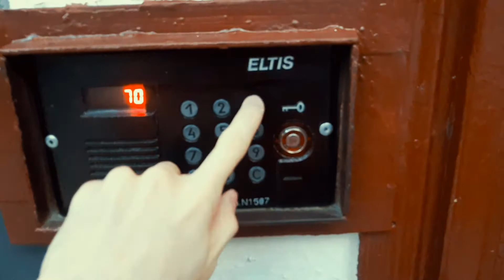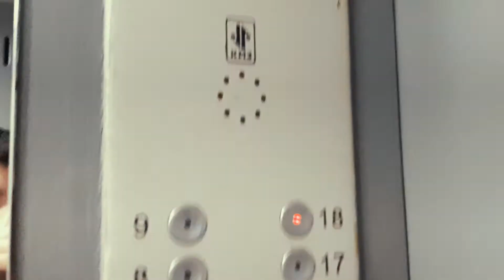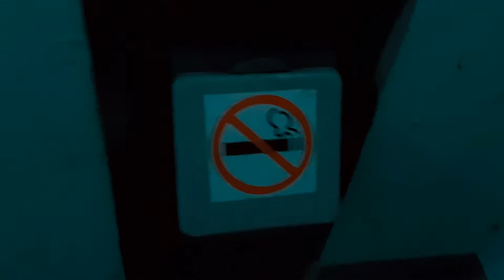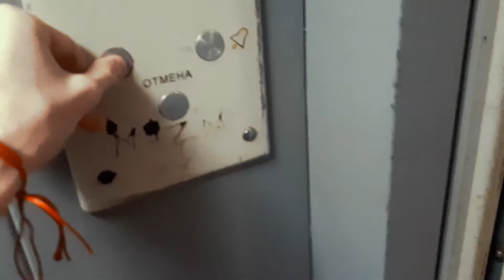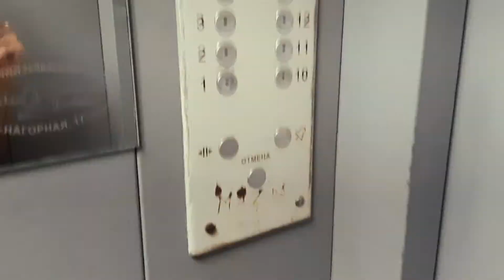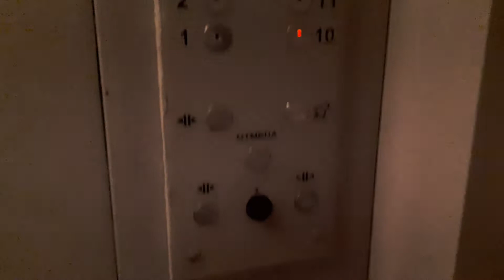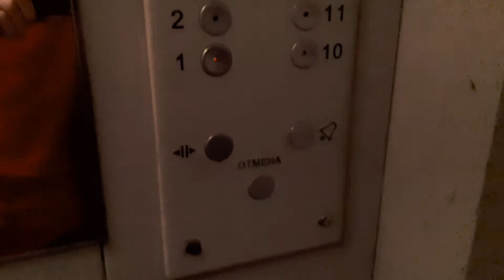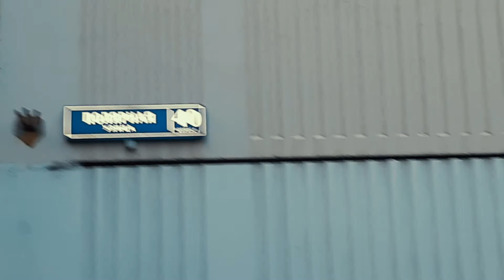Обзор 18 этажки серии КОПЭ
АДРЕС: Полярная улица дом 40 корпус 1
Пассажирские лифты V=1 м/с, гр/п 400 кг
Грузопассажирский лифт V=1 м/с, гр/п 630 кг
Всего 71 квартира
В каждом этаже 3-4 квартиры
Домофон ELTIS

____[Сведение]____
МАРКА: КМЗ
ГОД: 2003 г. в.
ДВИГАТЕЛЬ: 4AH-200
УСТАНОВЛЕНЫ: 2003 г. в.
ТИП ЛИФТА: Пассажирские, грузопассажирский
ВМЕСТИМОСТЬ: 5, 8 человек
ВЫЗЫВНИК: ПЛВ-4
КОЛИЧЕСТВО ЭТАЖЕЙ: 18 этажей
ГОД ПОСТРОЙКИ: 2003 г. в.
СЕРИЯ ДОМА: КОПЭ
Если вам не жалко скинуть деньги на развитие моего канала, вот кошельки:
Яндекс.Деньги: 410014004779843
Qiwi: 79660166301